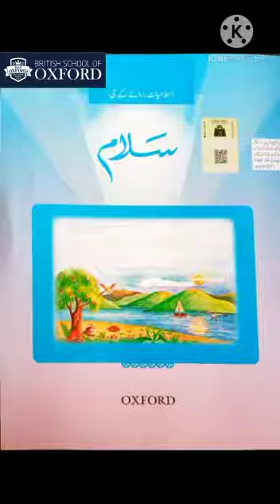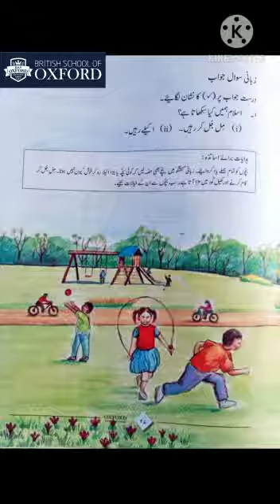Kindergarten#Islamiat:عنوان:مل جل کر رہنا :صفحہ نمبر #26,27)